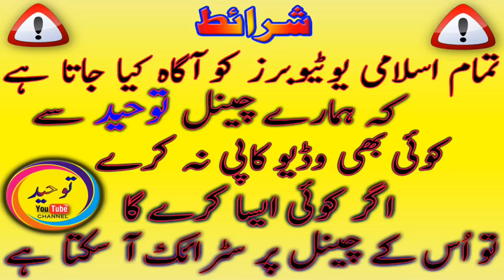Allah Ki Rahmat New Bayan by Qari Hanif Rabbani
To Mazeed New Video Ke Liye Hamary Channel
( Tauheed ) Ko Subscribe Kar De Or Sath Mai Bell K Button Ko Bhi Press Kar De Ta K Jab Bhi Mai New islamic Videos Upload Karo To Ap Ko Sab Se Pehle Notification Mil Jaye

Shukria.
Thanks .